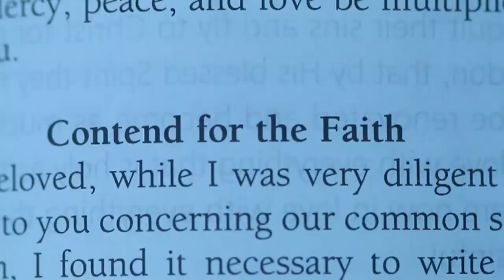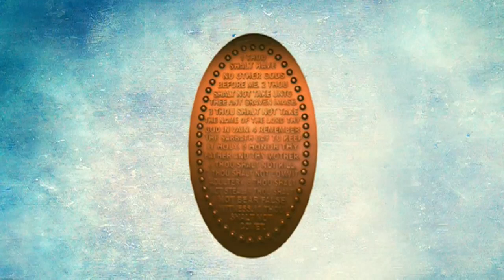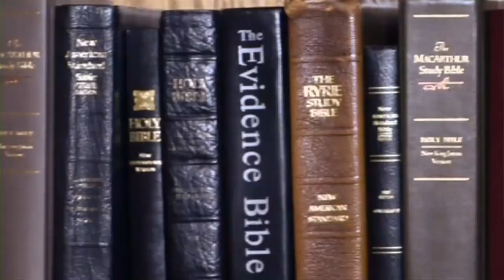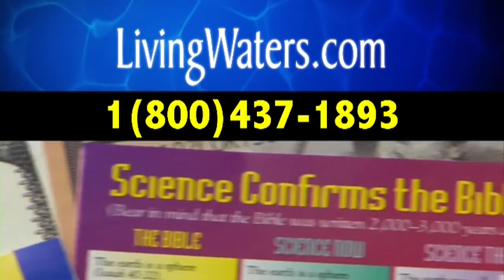$155M for 2 Years in Solitary (540)